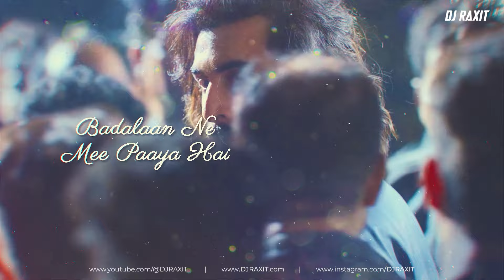Saari Duniya Jalaa Denge (Remix): DJ Raxit |Ranbir,Rashmika,Anil,Bobby|Sandeep|B Praak,Jaani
This Valentine's Day, turn up the love and groove to the infectious beats of DJ Raxit's "Saari Duniya Jalaa Denge" remix!

The Film by SandeepReddyVanga

Video Edit: @vjshiven

Book DJ Raxit for your next event and experience a music journey like never before.

🔔 Subscribe to DJ Raxit's channel for more captivating music content, remixes, and live sets.🎉 Don't forget to hit the 👍 Like button, share with your friends, and press the 🔔 bell icon to never miss an update. 🎶 Join our growing community of music enthusiasts and let the beats take you on a thrilling ride! Let's spread the love for music together! ❤️🎵